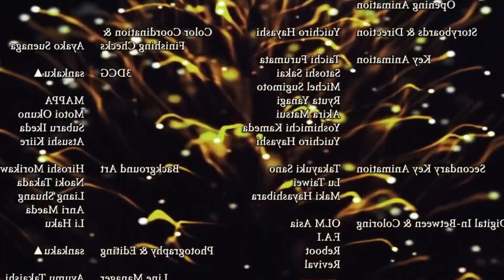Attack On Titan Is NOT Over | AOT Ending Theory | Anitoodle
🚀 Dive into the world of Titans with Anitoodle! 🤯 Uncover the truth as we explore the theory that Attack On Titan is NOT over. 🌍🤔 Join the discussion on the AOT ending theory that has fans buzzing!

📖 In this video, we dissect the intricacies of the Attack On Titan narrative, offering compelling evidence and analysis to support the idea that the story is far from concluded. From hidden clues to foreshadowing, we leave no stone unturned in this theory exploration.

🔍 Anitoodle is your ultimate destination for anime theories, discussions, and deep dives into your favorite series. If you're a fan of Attack On Titan or just love unraveling anime mysteries, make sure to hit that subscribe button and ring the notification bell to stay updated on our latest content.

👇 Share your thoughts on the AOT ending theory in the comments below. Do you believe the story is still unfolding, or have you spotted clues we missed? Let's build this theory together!

Feel free to adjust the description to fit your style and add any additional information you find relevant!